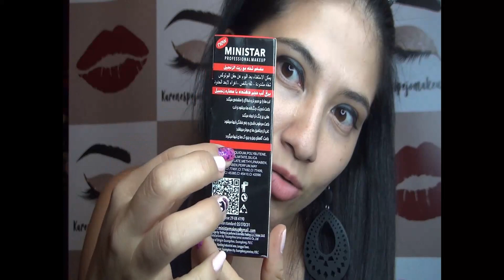LABIOS GRUESOS SIN CIRUGIA? LABIAL 3D VOLUME EXTREME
Hola chicos en esta ocación estuve probando un labial q promete dejarte unos labios como de inyección pero son inyección o cirugia
sera verdad q es tan bueno?